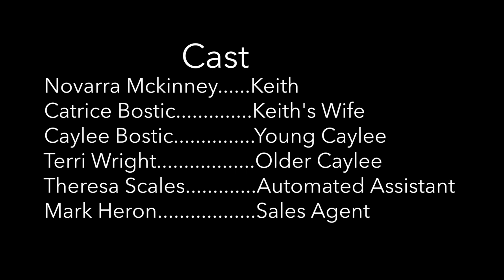Available Agent | Comedy Short Film (2020)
Synopsis:
After waiting to receive his package in the mail, Keith is in a standstill while waiting to speak with an agent about his package. But how long will they keep him on hold?

This hilarious film from Professional Hood Entertainment has been in multiple film festival in around the US.

Thank you for your continued support of Professional Hood Entertainment. An urban film, television, and music production company.